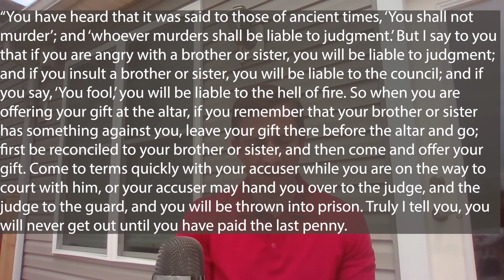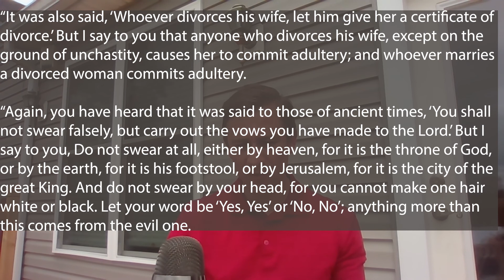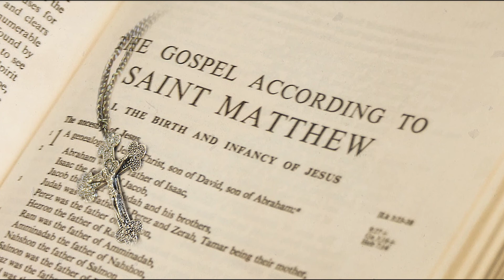Bible Study: Matthew (5:21-37)